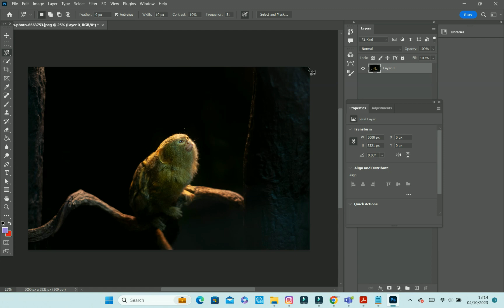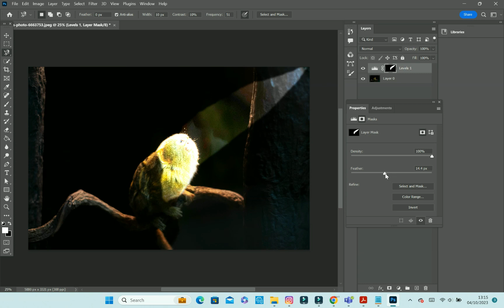How to create a beaming light with Adobe Photoshop layers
In this tutorial, we'll show you how to create a beaming light with Adobe Photoshop layers. This light effect is perfect for adding a little bit of sophistication to your photos and videos.

After watching this tutorial, you'll be able to create a beaming light with ease in Adobe Photoshop. This light effect is perfect for adding a little bit of sophistication to your photos and videos, and you'll be able to use it in a variety of applications!

1.Open up Adobe Photoshop
2.Go to Magnetic Lasso tool
3.Go to the top edge of your image and use the lasso tool to select the area where you want to beam
4.Go to levels and move the sliders to the level of light beam that you want
5.Go to the layer mask icon which is near levels and adjust the density and feature
6.Now you should see your light beam shining over the image

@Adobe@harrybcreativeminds